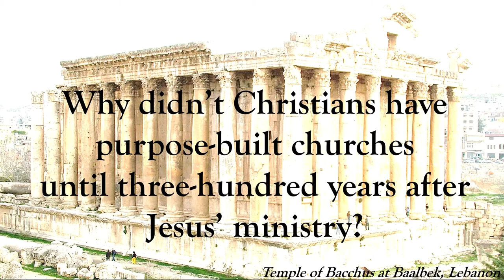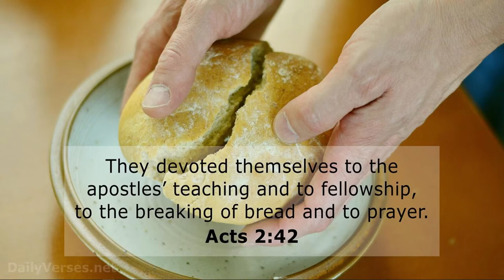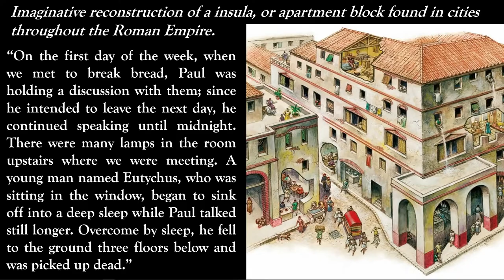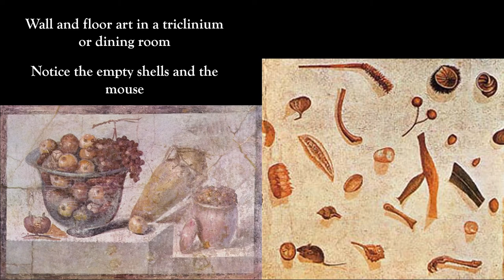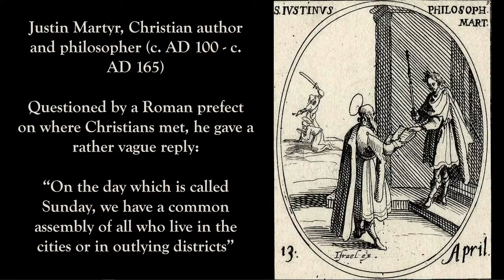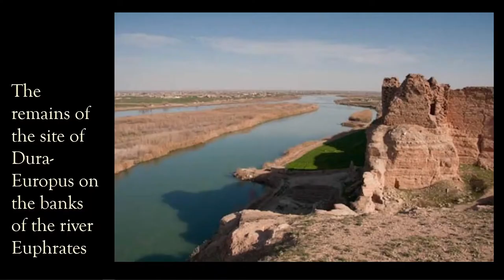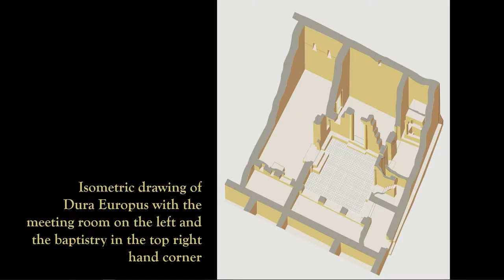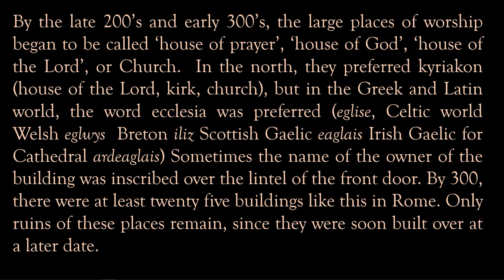04 - The Earliest Christian Assemblies and Churches (Course in Church Architecture)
In this series we will be exploring the spirituality and theology of the buildings in which Christians have worshiped over the last two thousand years. Through words and images, we will learn not just about the development of architectural styles, but how those styles have expressed the faith and belief of those who created them in order to praise God.